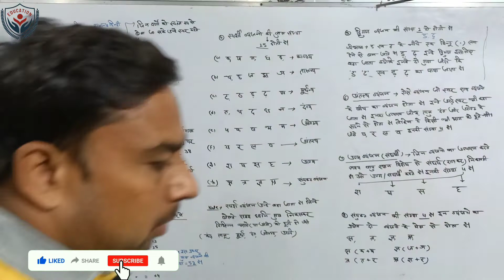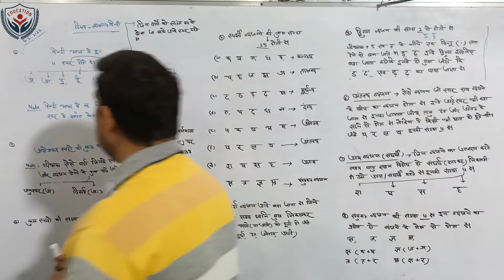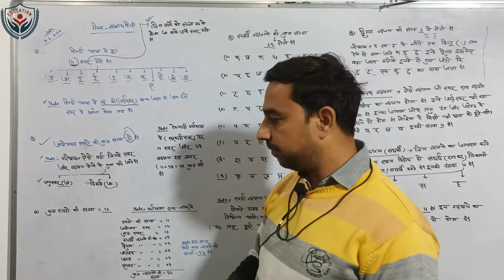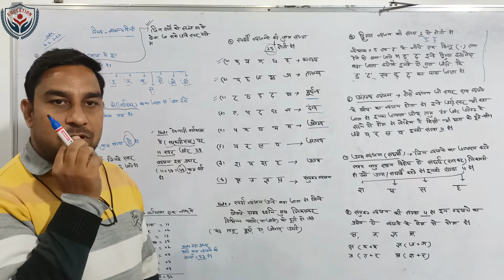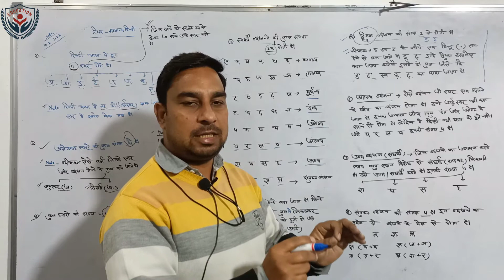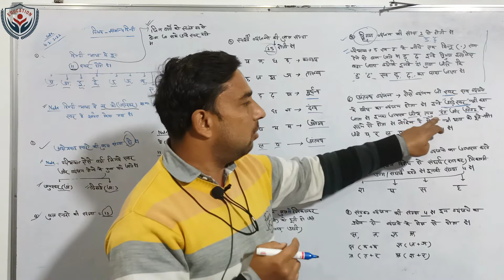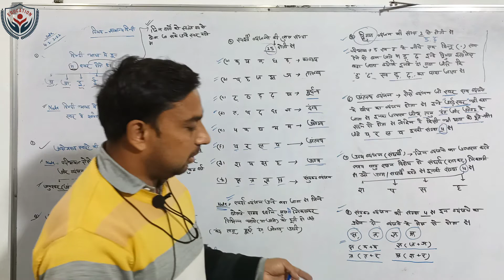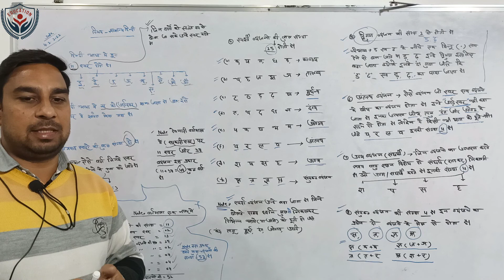Class-2 हिन्दी वर्णमाला(Hindi Varnmala) Special Topic for- स्वर अयोगवाह कुल स्वर व्यंजन ऊष्म व्यंजन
Class-2

हिन्दी वर्णमाला(Hindi Varnmal) Special Cover Topic- स्वर, अयोगवाह, कुल स्वर ,स्पर्शी ,दिवगुण, अंतसथ व्यंजन ,ऊष्म व्यंजन, संयुक्त व्यंजन ,# UKSSSC#UPSSSC # पटवारी /Lakhpal # पुलिस /SI# बंदीरक्षक # CTET# UTET#UPTET#UP-SUPERTET
& # OTHERS COMPETITIVE EXAM

About Gulsher Gaur Sir And Team { WIN IAS CAMPUS ROORKEE }- HERE YOU WIL FIND GENERAL KNOWLEDGE HISTORY POLITY GEOGRAPHY ECONOMICS GENERAL HINDI GENERAL SCIENCE CURRENT AFFAIRS INDIAN MAP AND WORLD MAP sychology uttrakhand reasoning ans social education videos number one best campus roorkee